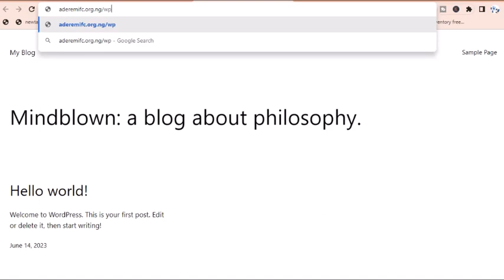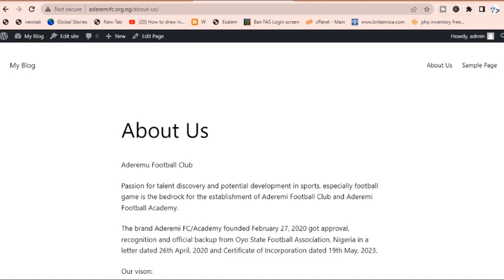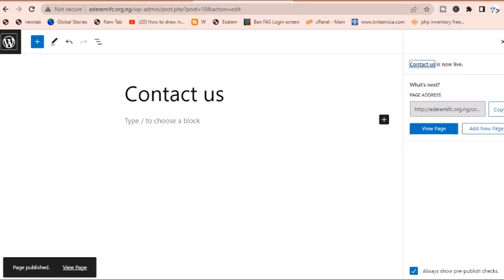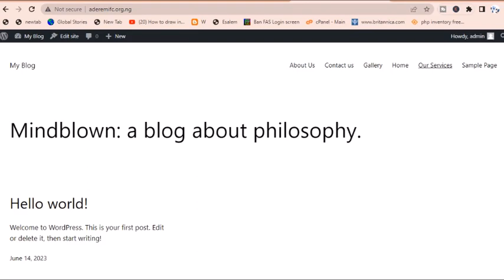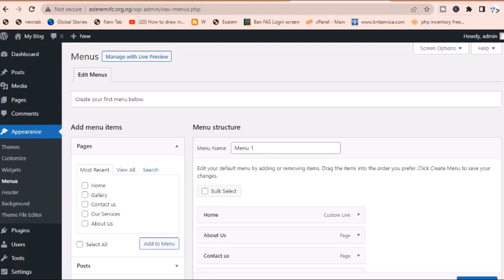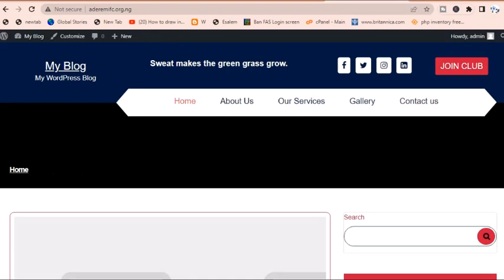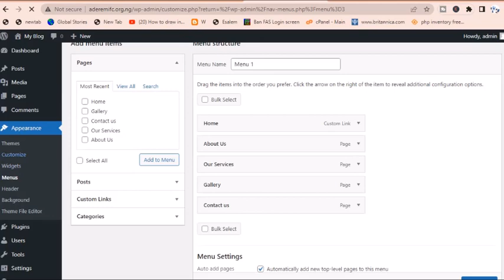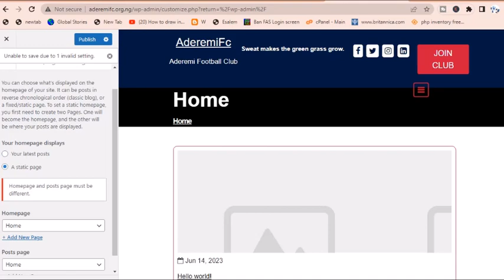Simple way to design WEBSITE using WordPress For Beginners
theme wordpress installation,change theme in wordpress
change wordpress template
how to install wordpress theme in cpanel
wordpress install theme without ftp
upload theme to wordpress free
how to update wordpress theme themeforest
how to install custom wordpress theme
themeforest wordpress theme tutorial
uploading wordpress to godaddy
godaddy ftp wordpress
how to install themeforest theme on godaddy
how to integrate theme in wordpress
how to upload wordpress via ftp
self-hosted installation of wordpress
upload theme to wordpress using filezilla
how to activate a wordpress theme from ftp
stylesheet is missing.
the link you followed has expired.
the link you followed has expired. wordpress